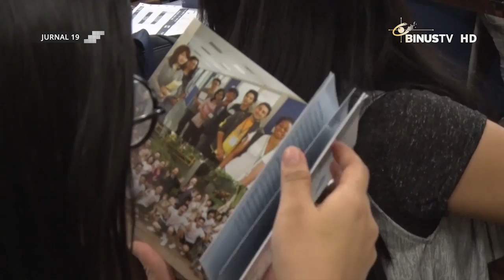[Liputan] BINUS University Perkuat Kerja Sama dengan Cheng Shiu University